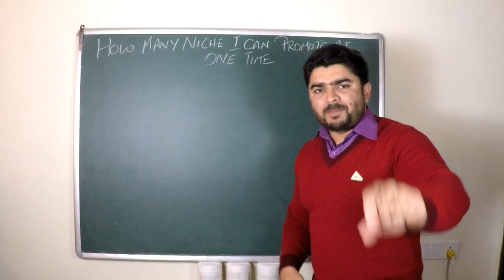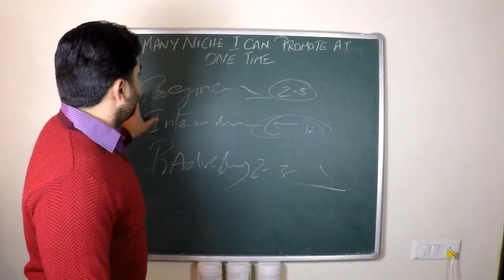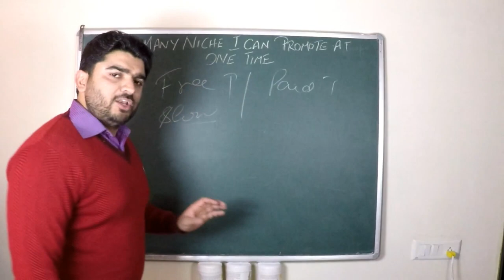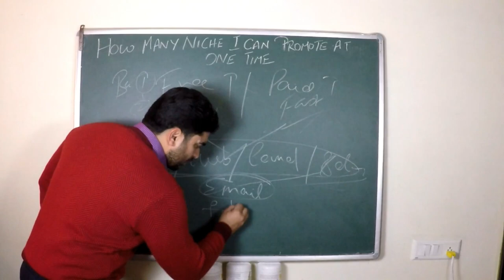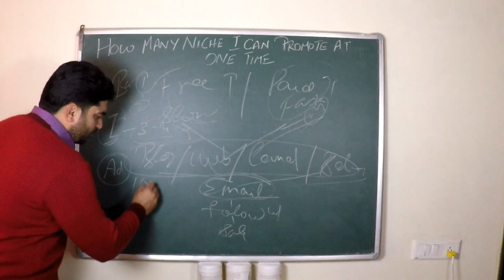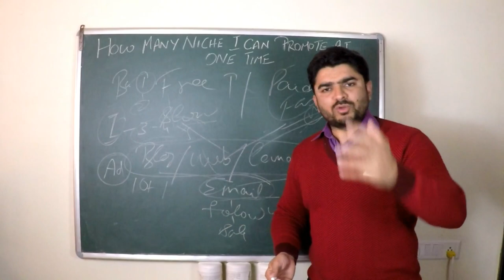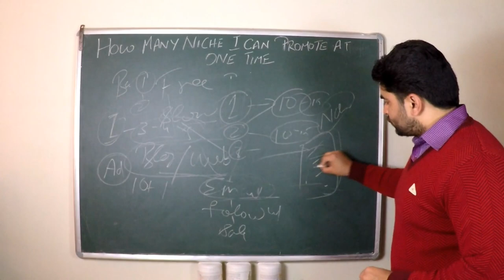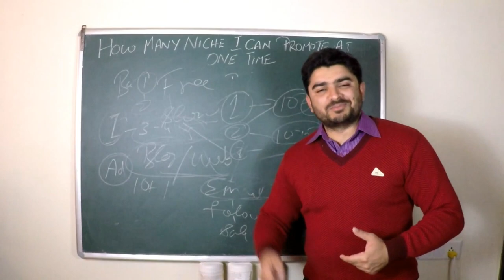How many Niche i can promote at one time/Affiliate Marketing for beginners in Hindi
If you want to earn More than one lakh per month as a passive income in Affiliate Marketing under my guidance then click this I am sure it will change your life and Bank Balance.

How to Promote Click bank products on Pinterest now Full details in Pdf file.. Download Now

And be the part of Affiliate Millionaires Club.

In this video i am talking about how to How many Niche you can promote at one time. In this video i am talking about this thing in detail. Go through the video it will help you to being focused on your track in Affiliate marketing.

I share your story in to this channel with all our friends. Your success story inspires and motivates me and our other friends. So Kindly share..

Don't forget to leave your affiliate questions in the comment section if you have any, and like this video!

Topic Covered under video

online paisa kamane ka best tarika
online paisa kamane ka aasan tarika
online paisa kamane ka sabse aasan tarika
earn online money in india
earn online money
earn online in india
earn online money in hindi
internet se paise kaise kamate hai
internet se paise kaise kamaya jata hai